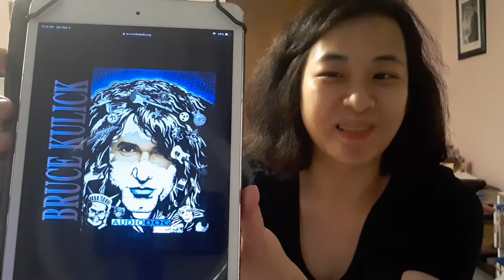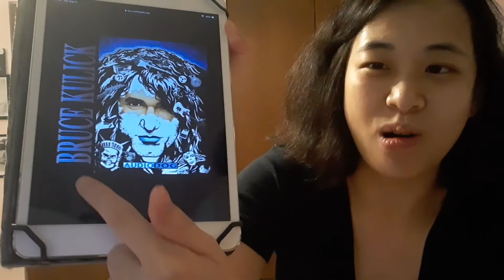Emily Reviews: AudioDog by Bruce Kulick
Hi guys! my review of Bruce Kulick's first album Audio Dog! I was 5 when this album came out! I wanted to do a review of BK3 but I'm a tad neurotic about chronology and have to do things in order! ! Hope you all enjoy it!! Bruce's Transformer will be next!!
ps- This month, September 2022 marks 25 years since KISS entered my life!!